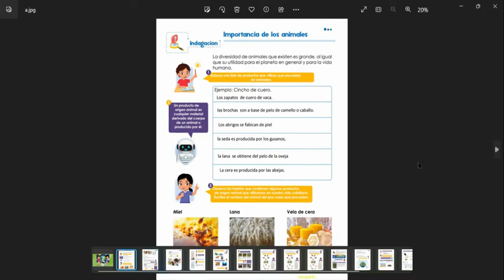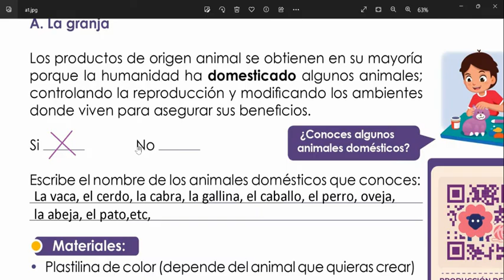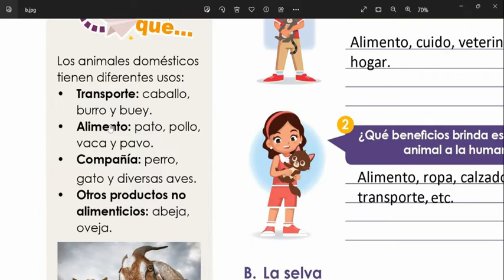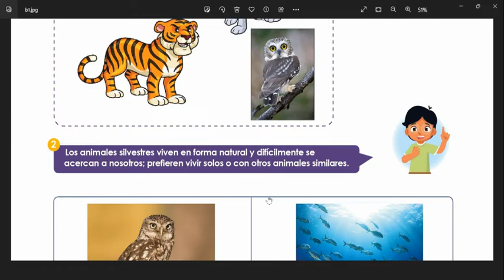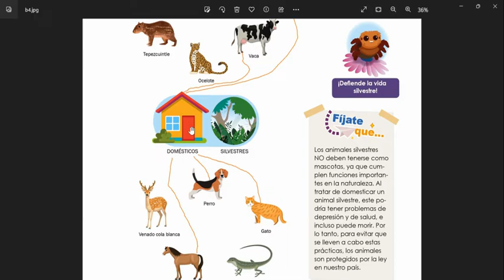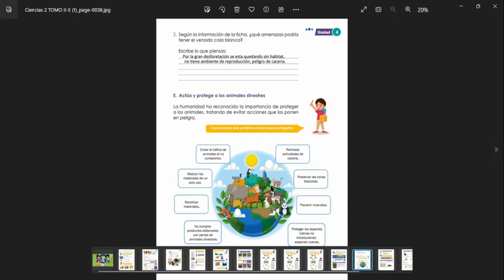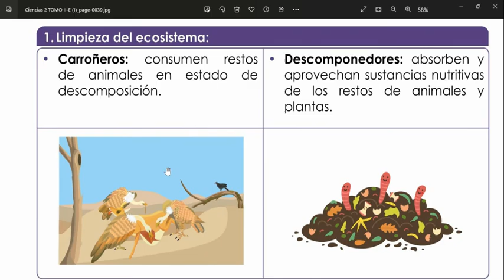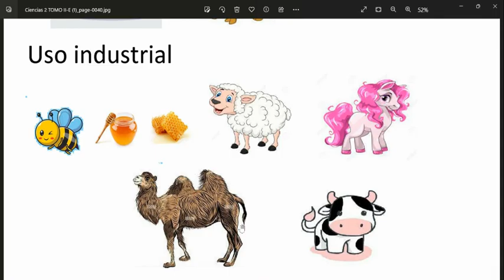Importancia de los animales, Ciencias y Tecnología. 2° grado